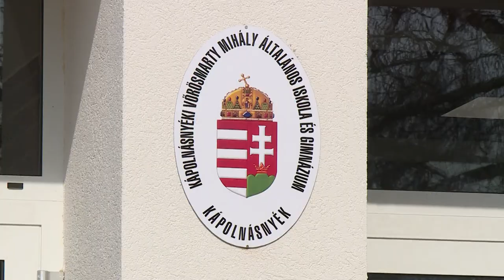ELKÉSZÜLT A KÁPOLNÁSNYÉKI ISKOLA FEJLESZTÉSE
Fontos beruházás ért véget Kápolnásnyéken, a Vörösmarty Mihály Általános Iskola és Gimnáziumban. Az intézmény jelentős energetikai korszerűsítésen esett át, szem előtt tartva a legfontosabb környezetvédelmi szempontokat.